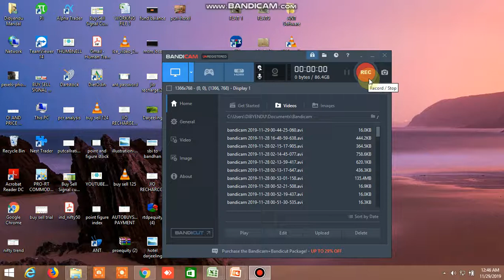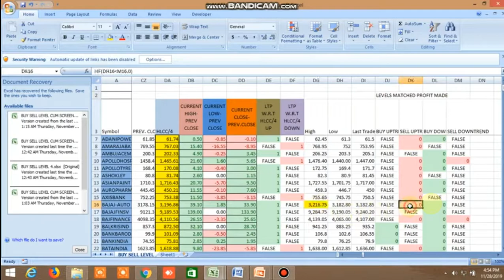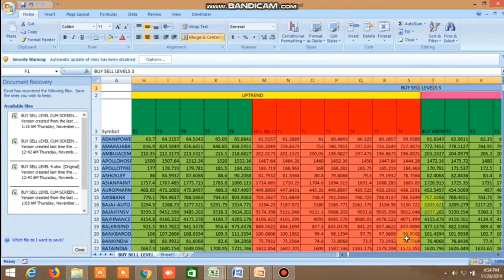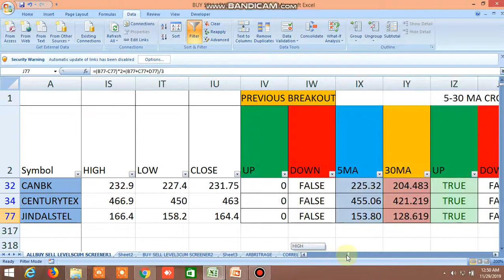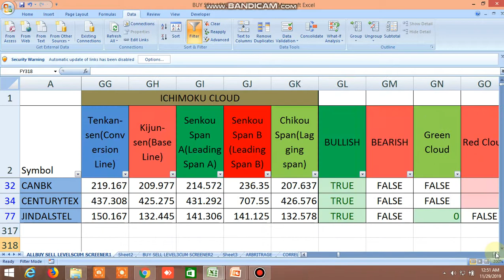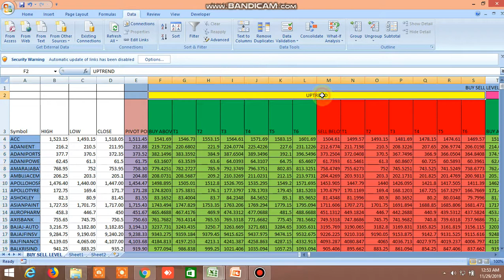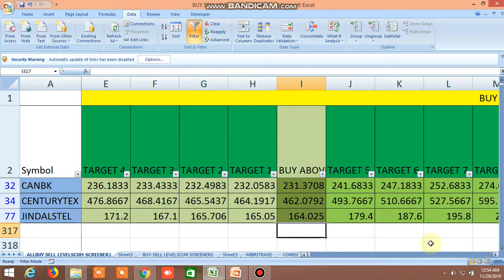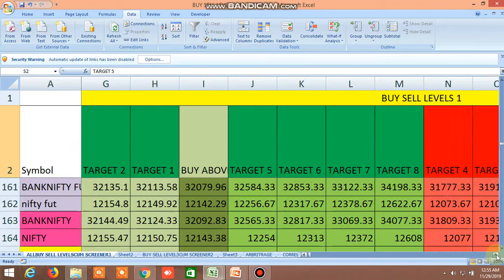BUY SELL LEVEL OF EQUITY , FUTURES, COMMODITY, NIFTY AND BANKNIFTY 29.11.2019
MUST WATCH THIS VIDEO UPTO END BECAUSE HOW TO SCREEN BUY SELL LEVEL FILE MORE ACCURATELY AND HOW ACCURATELY TREND AND ENTRY LEVEL CAN BE DETERMINED HAVE BEEN SHOWN IN THIS VIDEO. TREND IS FRIEND AND EXACT ENTRY LEVEL IS NECESSARY WITH TREND, THEN YOU WILL WIN IN TRADE , THIS HAS BEEN SHOWN IN THE VIDEO HOW BOTH CAN BE ACCURATELY CAPTURED FROM THIS BUY SELL FILE, ALSO SCREENSHOTS OF BUY SELL LEVELS OF SOME STOCKS, NIFTY, BANKNIFTY FUT, COMMODITY HAS BEEN SHOWN. MOST RECOMMENDED IS WORK ON BUY SELL LEVEL 3 FILE WHICH IS BEING SHARED AT THE END OF THE DAY FOR ALL SEGMENTS , EQUITY, FUTURE, OPTION COMMODITY. WATCH VIDEO ON BUY SELL LEVELS AND SAFE TRADE WHATSAPP GROUP CALL S PERFORMANCE

WATCH VEDEO ON BUY SELL LEVEL EXCEL FILE AND SAFETRADE WHATSAPP GROUP PERFORMANCE OPEN ACCOUNT IN ASTHA TRADE AND GET MY CALLS IN 50% DISCOUNT .USE THIS LINK TO OPEN ACCOUNT

Trade safely through pair trading , equity, futures, options , commodity for safe and secure profit, Safest and sure Buy sell levels will be provided with high accuracy , position sizing and stoploss will be given, buy sell levels cum screener will be given in excel file at the end of the day and 3-4 times live market updates, download the sample file through this

,those who don’t want to screen only buy sell levels can see this sample file though this